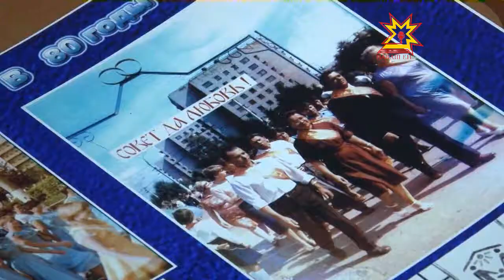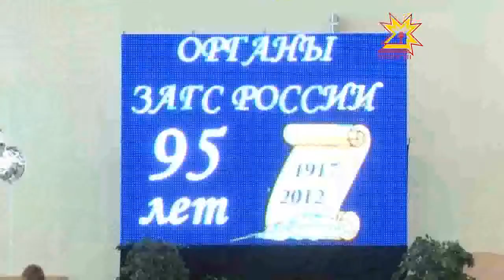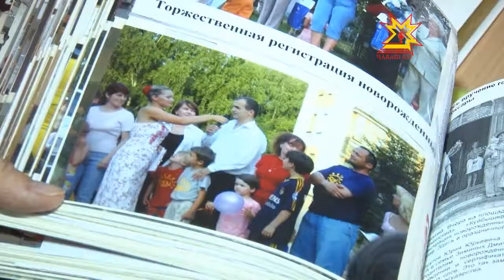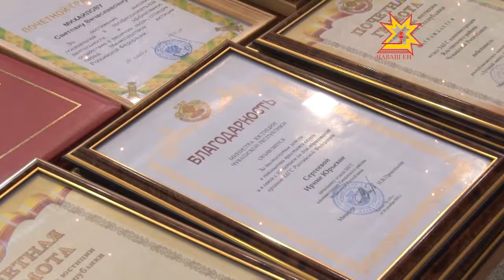95 лет органам ЗАГС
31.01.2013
ЗАГС — за этими четырьмя буквами вся жизнь человека от рождения до смерти. Традиционно мнение о работе загсов складывается по впечатлениям о регистрации брака, остальное остается, как правило, "за кадром". 18 декабря 2012 года - органам ЗАГС России исполнилось 95 лет.  Почти вековая история органов ЗАГС -- это история страны. В Чувашии эту праздничную дату отметили сегодня на торжественном совещании в театре оперы и балета.